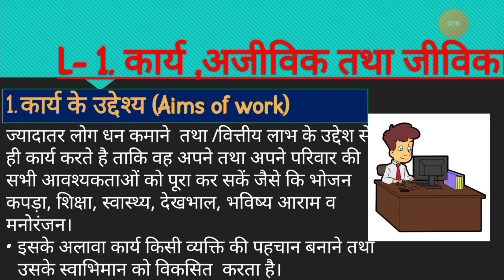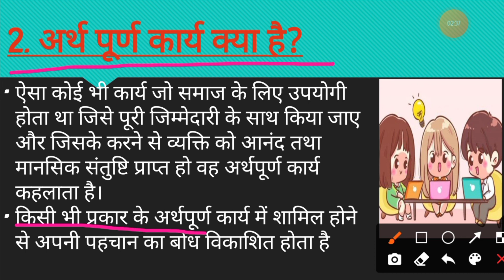class 12th home science chapter (1st) part 1 (कार्य आजीविका तथा जीविका)